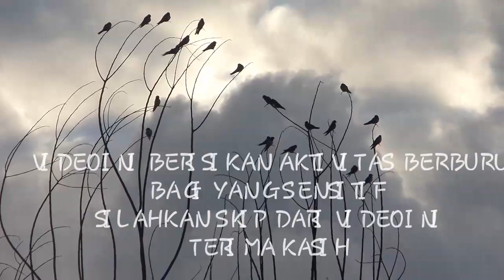Hunting balam#Killua 90 cc#HUNTER GHENDHENK